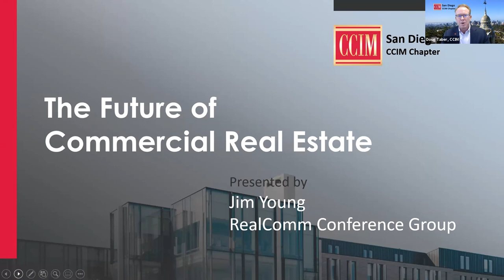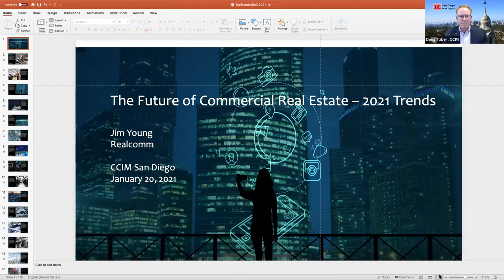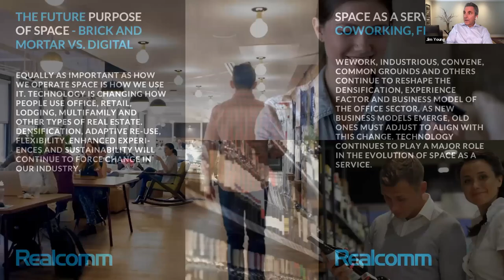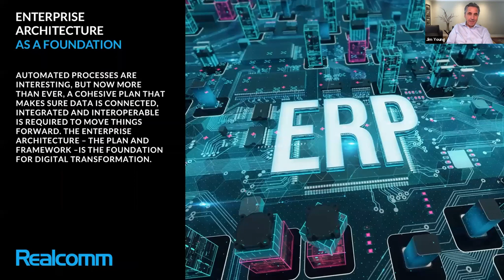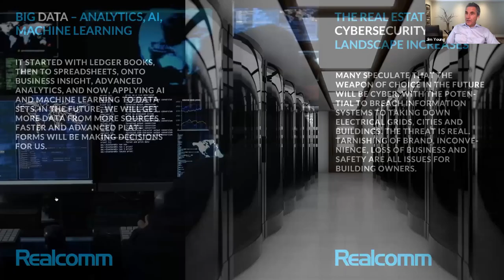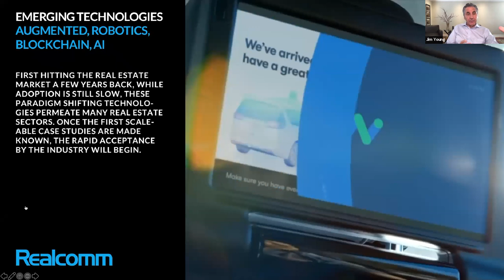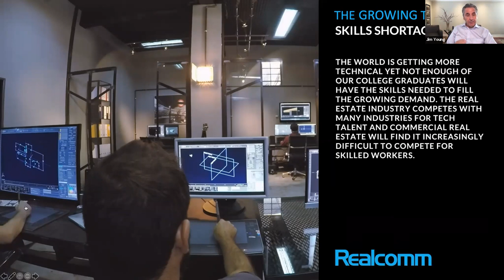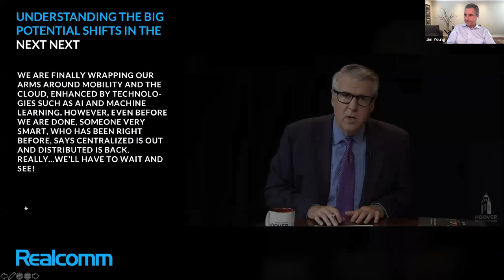GMT20210120 195507 Webinar T gallery 2048x1152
The Future of Commercial Real Estate - a CCIM San Diego webinar with guest speaker Jim Young of RealComm Conference Group